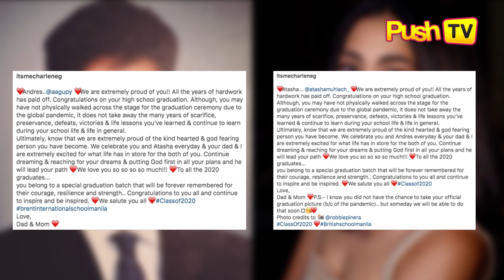Wow! Aga Muhlach and Charlene Gonzales’ twins Andres and Atasha are all grown up now | Push TV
Celebrity twins Andres and Atasha Muhlach have grown into charming young adults.